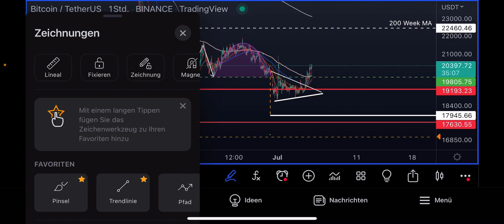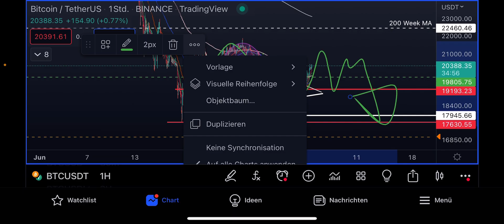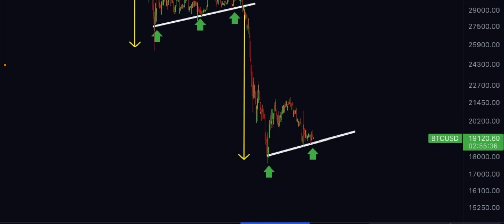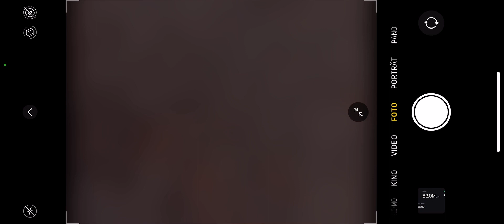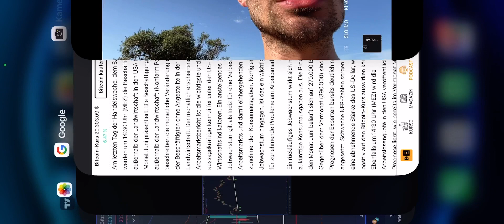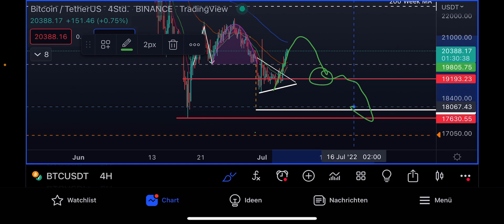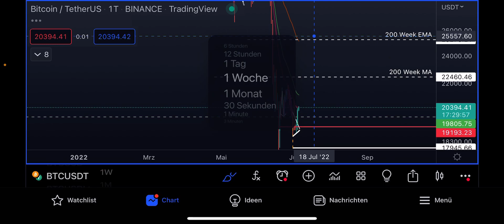Wie lange fällt BITCOIN noch? Wichtige Marktdaten!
🪙 BLOCKPIT KRYPTOSTEUERTOOL 🪙

⏱ Timestamps
00:00 Bitcoin Chartanalyse
06:16 Bitcoin Monats Close
08:00 Ethereum Chartanalyse
09:40 Nasdaq
10:33 Crypto News

💻 MEHR CONTENT 💻

🔒 HARDWARE-WALLET 🔒

✉️ Geschäftliche Anfragen ✉️